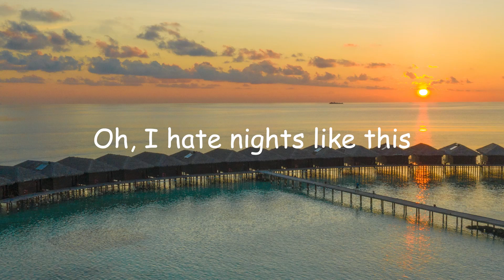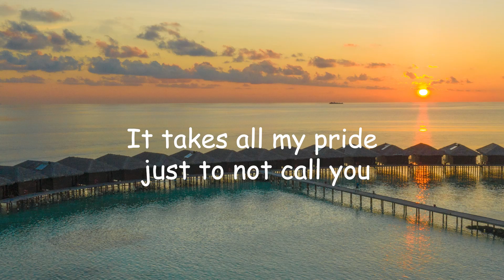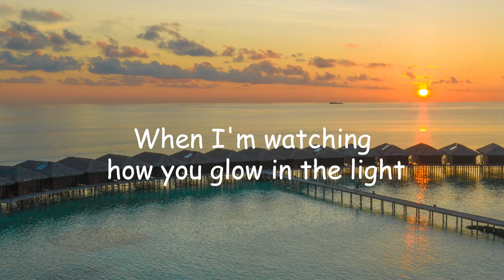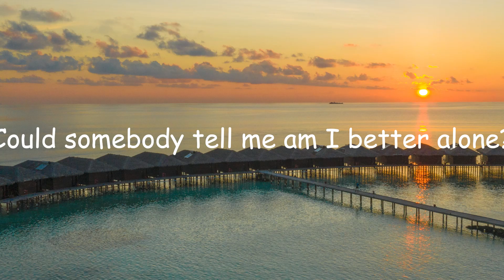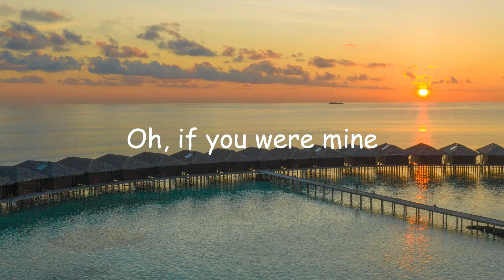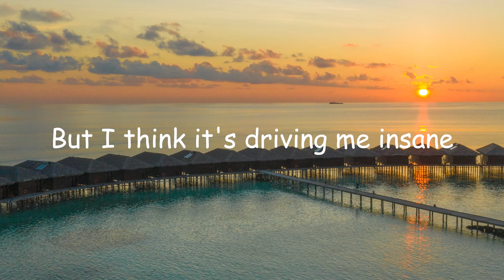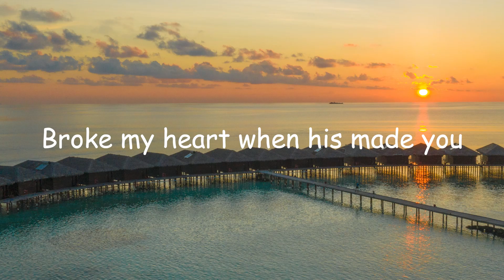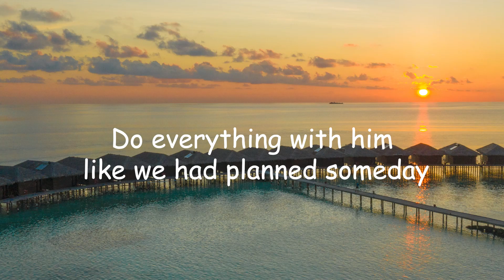Josh Golden - Nights Like This (Letra/Lyrics) | Official Music Video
Joe Dolman - If You Were Mine (Letra/Lyrics)
Jake Clark - give you away (Letra/Lyrics)